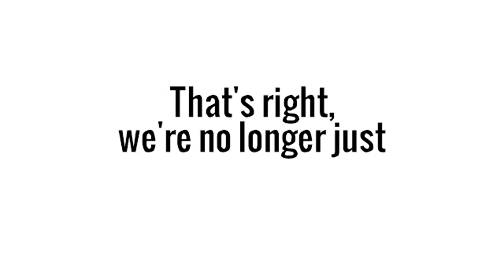(REUPLOAD) Adult Swim final sign-off and Cartoon Network sign-on (fanmade concept)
Jimmy Campbell reuploaded this.

What if Adult Swim were to move to its own channel in 2013. I bet this will air as a reminder to viewers of Adult Swim. And after the bumper airs on AS's final day on CN, Cartoon Network would sign-on and begin broadcasting 24/7 once again, that is, until Toonami decides to air midnight every night.

And before anyone asks, the background music for the sign-off is "Cascade" by Tycho.

Note: Adult Swim is copyright of Williams Street and Turner Broadcasting. Cartoon Network is copyright of Turner Broadcasting.

💥☢️ ISIPIN ANG BUHAY NA WALANG ALARM CLOCK ☢️💥